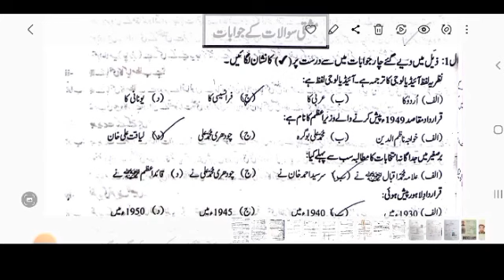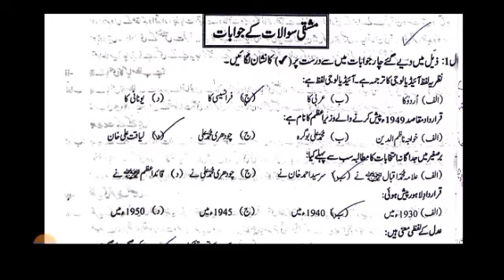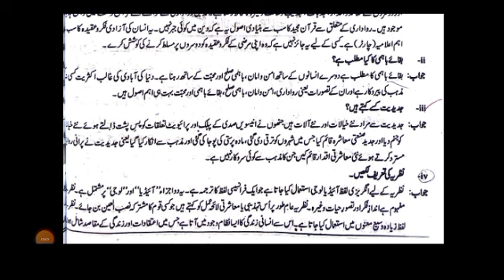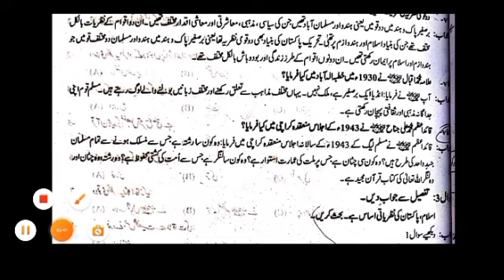12th Class Pakistan Study Ch No.1 MCQ And Exercise Question Answer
12th Class Pakistan Study Ch No.1 MCQ And Exercise Question Answer